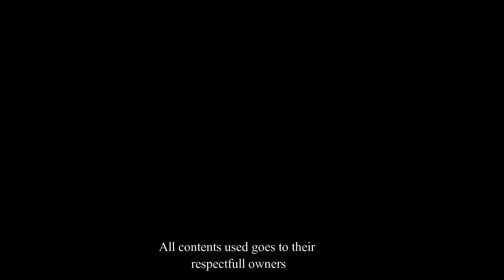Princess Luna🦄 amv ( I don't wanna live forever)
In my little pony princess Luna 🦄who gets jealous to her sister 🦄☀ turn in night mare moon 🌙